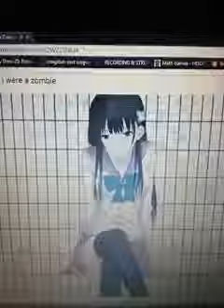Animal jam If I were a zombie